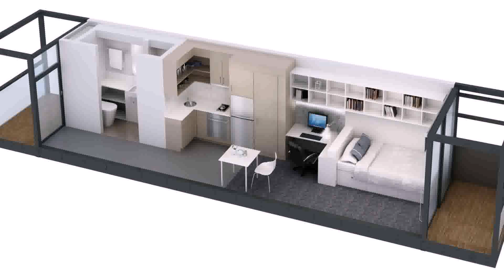Free House Designs And Floor Plans In The Philippines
Здоров'я/Краса
💫Наш сервіс викликає залежність 💛
💫Даруємо урок макіяжу Nude
💫Брови вiд BePRO-це як сумочка DIOR, тільки краще
💫ВИКЛЮЧНО натуральний ПМ
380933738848 Адрес: вулиця Костанді, 199, Одеса, Одеська область, 65114 .

1790 Gilpen Ave, South Elgin, IL 60177, Соединенные Штаты
2P53+WJ Юг Элгин, Иллинойс, США